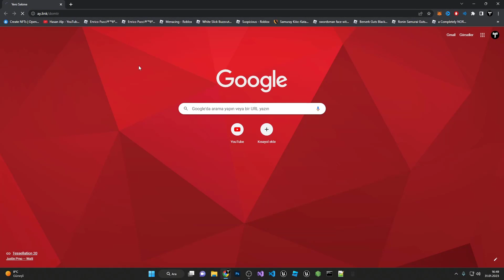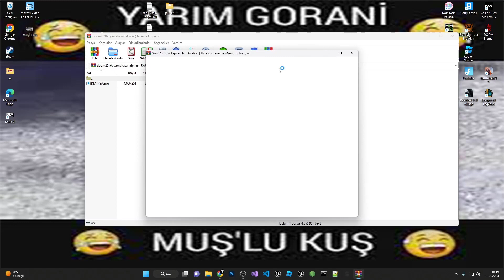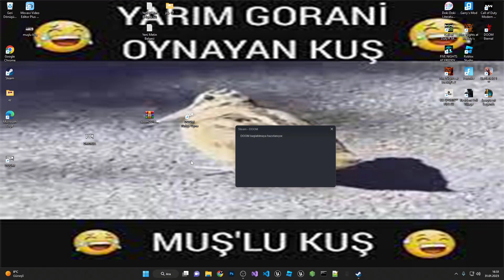DOOM 2016 TÜRKÇE YAMA %100 (2023)